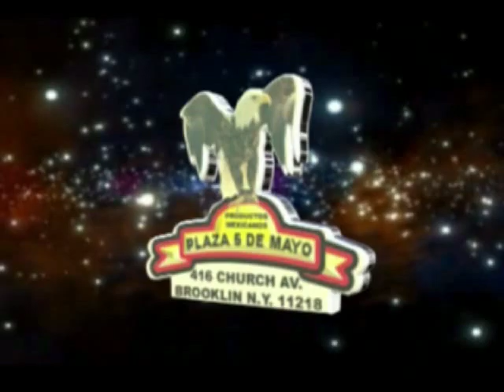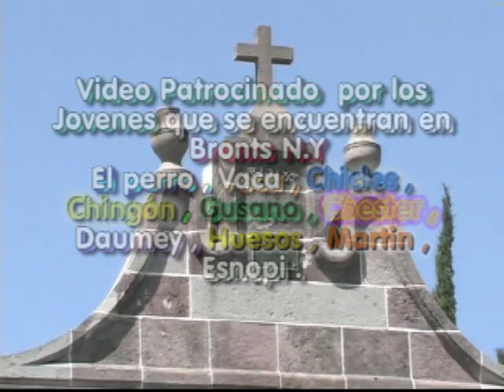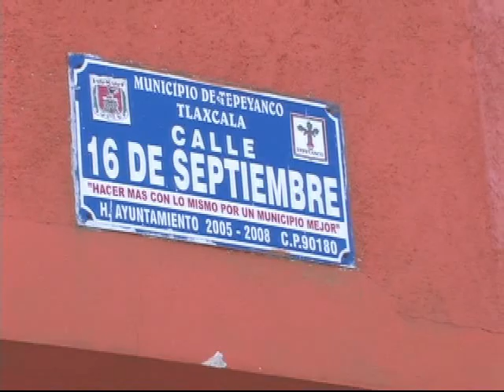SAN FRANCISCO TEPEYANCO TLAXCALA CARNAVAL